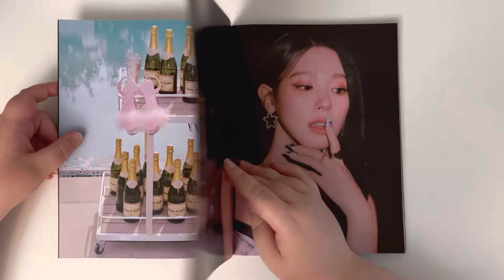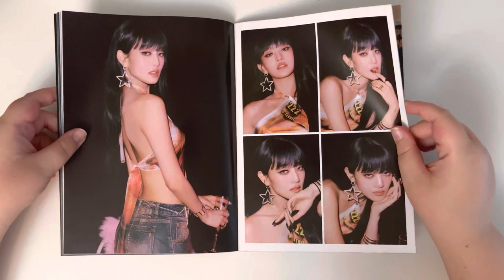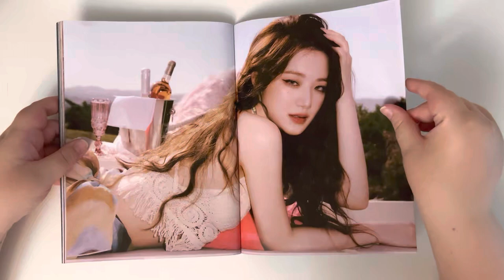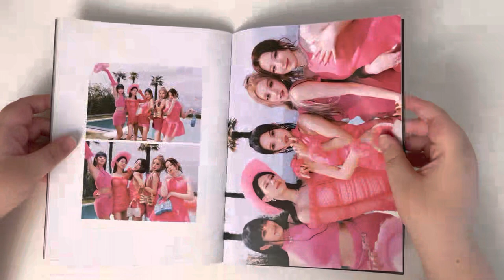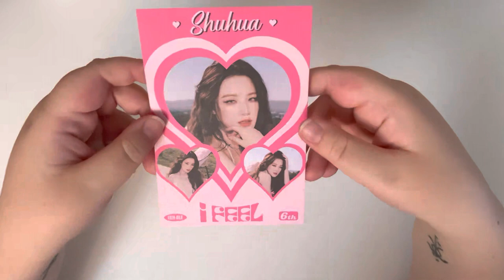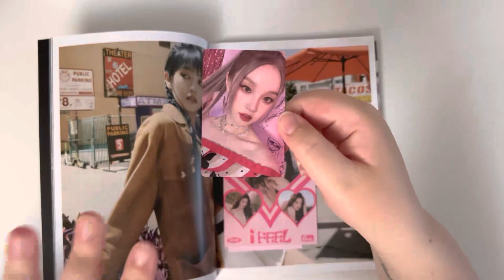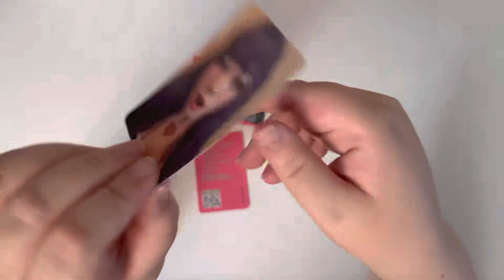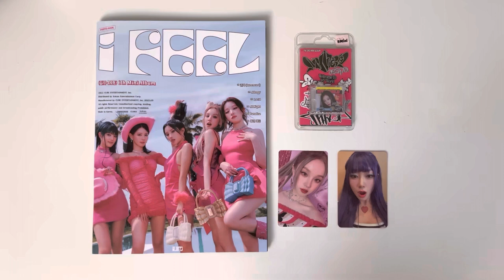Unboxing (G)I-DLE I Feel (Photobook ver) & aespa My World (SMini ver)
where i buy my supplies:
A4 white binders
photocard sleeves
japanese sleeves

Where to buy photocards: video coming soon! ^^